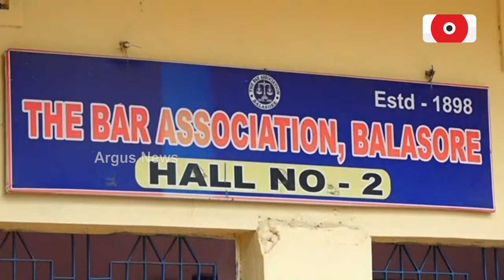ବାଲେଶ୍ବରବାସୀଙ୍କୁ ବିଜେପି ସରକାରଙ୍କ ବଡଭେଟି || Judicial Hub in Balasore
ବାଲେଶ୍ବରରେ ହେବାକୁ ଯାଉଛି ଜୁଡିସିଆଲ ହବ୍। ୨୨୩ କୋଟି ଟଙ୍କା ବ୍ୟୟ ଅଟକଳରେ ନିର୍ମାଣ ହେବ ଜୁଡିସିଆଲ ହବ୍ । କଚେରୀ ହୋତାରେ କମିବ ଭିଡ଼ ସମସ୍ୟା ।